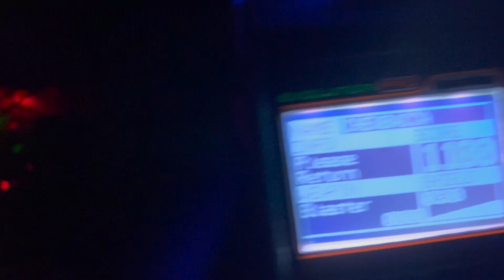WEEKEND IN MY LIFE *after a long week in middle school*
spend a pretty busy but fun weekend with me after a long week of school.  started on my diy yarn crocs, went to defy trampoline park, checked out the hello kitty cafe truck on its nationwide tour, celebrated my brother's bday...went to golden coral & main event.
You can always hit me up on instagram (@itsmejustlayla)
xo
- Layla

VIDEOS ARE POSTED EVERY WEEK!!